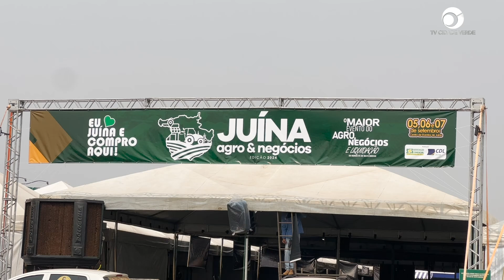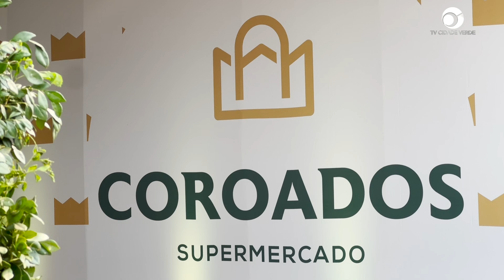COROADOS SUPERMERCADO NO LIQUIDA JUÍNA AGRO 2024